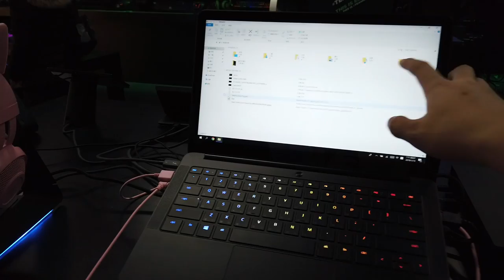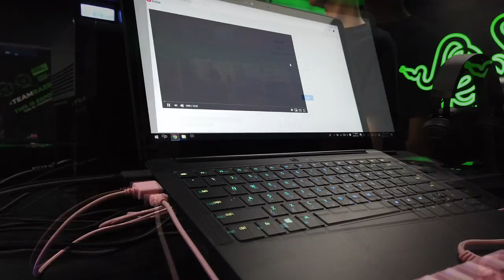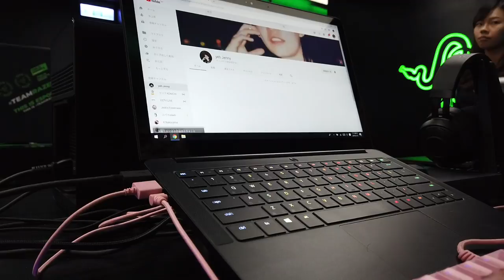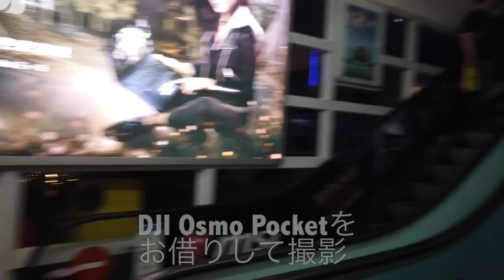【台灣🇹🇼】日本人🇯🇵用DJI Osmo Pocket拍忠孝新生!去台北RazerStore,光華数位新天地!台湾の秋葉原をDJI Osmo Pocketで撮影してみた。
📹 DJI OSMO POCKET (3軸ジンバル, 4Kカメラ)

DJI OSMO POCKET めっちゃ良い.
GoPro Hero 7買おうと思ったけど買うならDJI OSMO POCKETかな。
DJI Osmo Pocket？or GoPro Hero 7?
我想買GoPro 7 or Osmo Pocket.

Gitzo Tripod